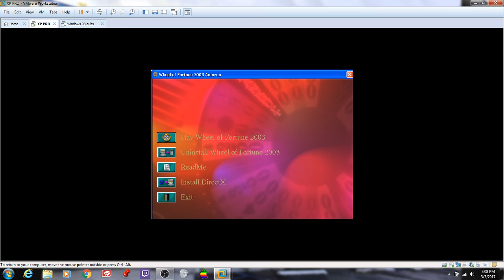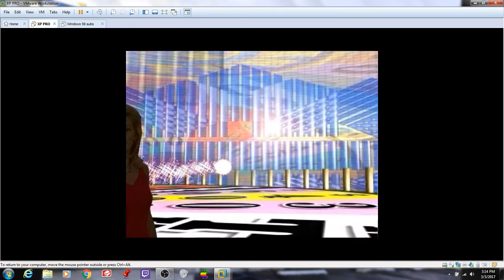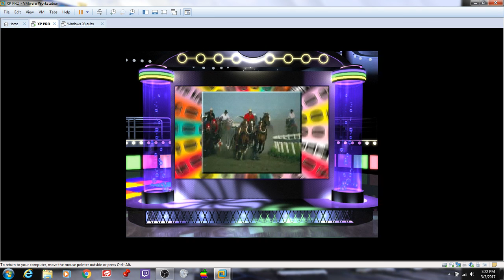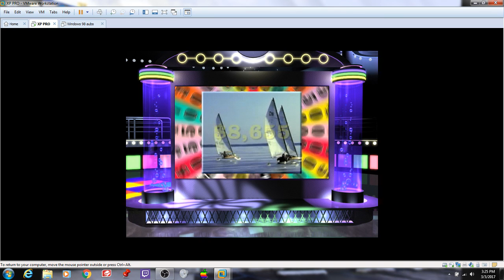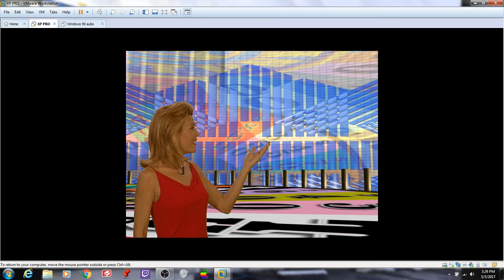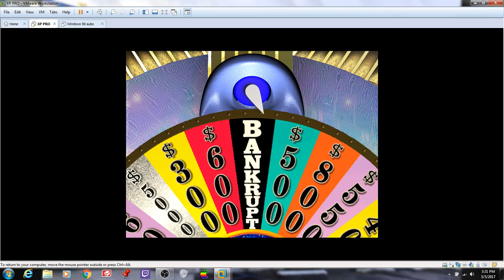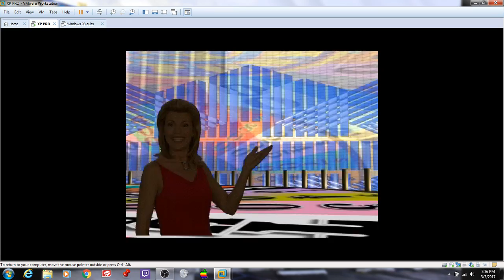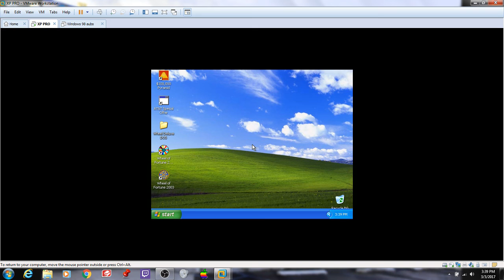2017 Birthday Special for Connor Mayrose (Part 26)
Here is Part 26, in which the next game will be the 2003 PC version of Wheel of Fortune. How will I do here? Watch to find out, and Part 27 will be up next.

NOTE: The next part was going to be Wheel of Fortune for the PS2, but that segment will have to come later due to my PS2 not working at the moment.